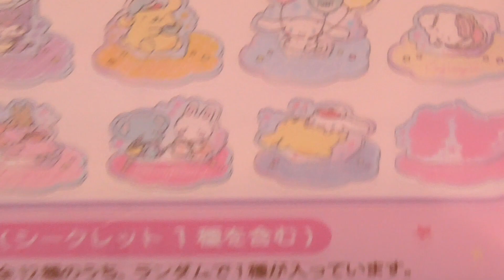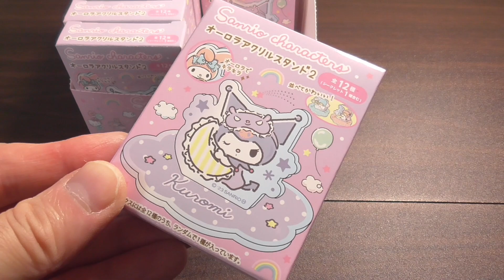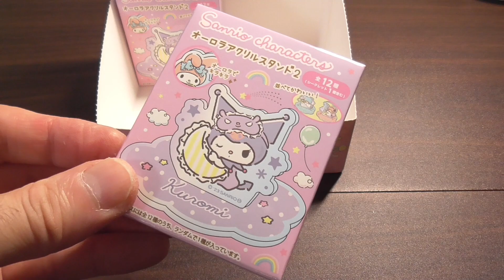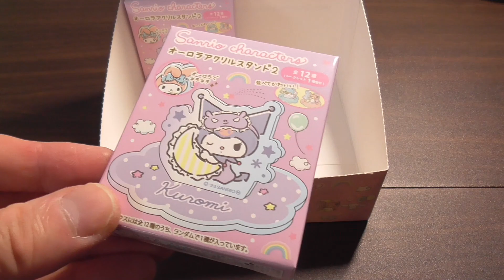サンリオキャラクターズ オーロラアクリルスタンド2をご紹介いたします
こんにちは。庶民派お父さんです。よろしくお願いいたします。
今回は、サンリオキャラクターズ オーロラアクリルスタンド2をみていきたいと思います。オーロラアクリルスタンドの第2弾となりますが、今回も、かわいいアクリルスタンドになっています。何種類かゲットしていただいて、並べて飾ると、とてもいい感じになると思います。ぜひ、購入する際の参考にしてくださいね。